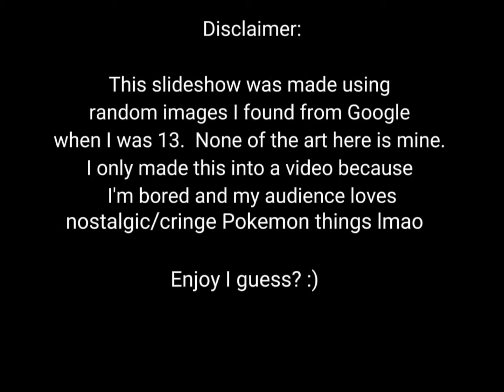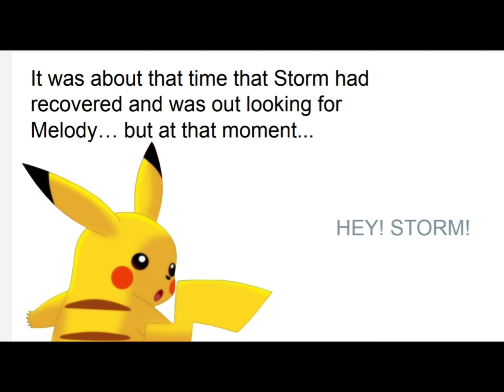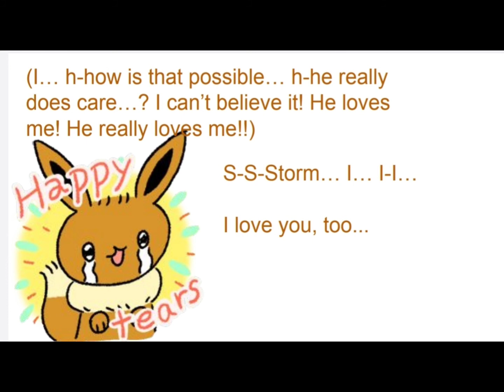Eevee x Pikachu Love Story - Just The Way You Are (Part Two)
Well, here it is lmao

Where else to find me:
- ComicFury, Archive of Our Own, Tumblr and Scratch as NaniKitty
- Tiktok as melody_skies118

- Pokemon Mystery Dungeon: Explorers of Sky
- GamesLover 1234

Music from Pokemon Sun/Moon and Pokemon Super Mystery Dungeon